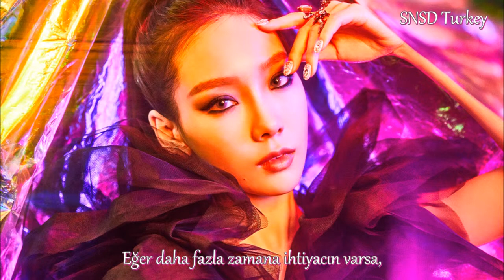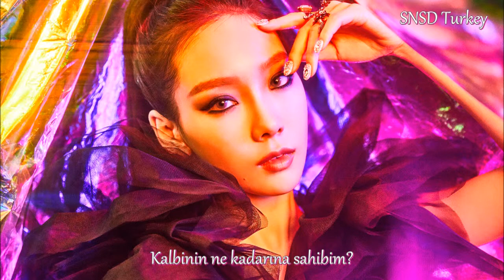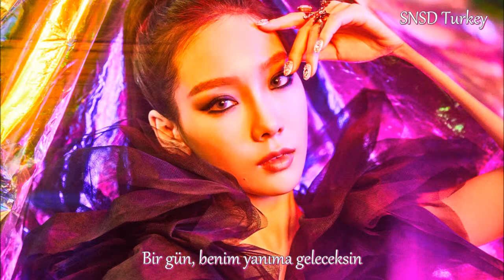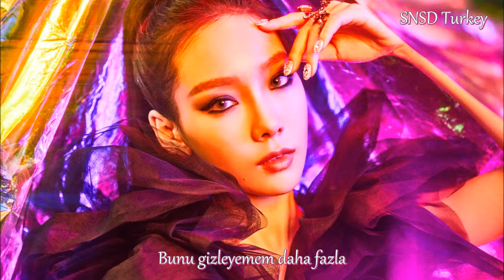TAEYEON - Cover Up (Türkçe Altyazılı)